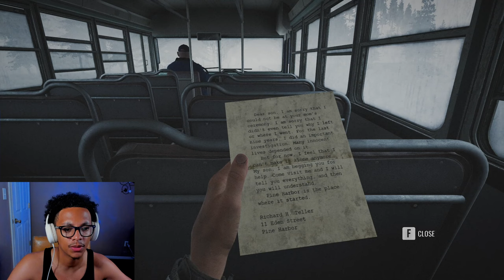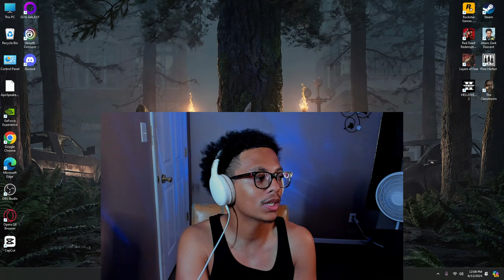There's nowhere to run! | Pine Harbor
This feels like a survival silent hill horror game.

GAME INFO
💥Title:

CHAPTERS
0:00 intro
0:53 Welcome to Pine Harbor
4:48 Nighttime
11:05 Richard's truth
14:18 Finding dad
20:27 Fight night
28:15 Helping Kaya
35:58 Outro